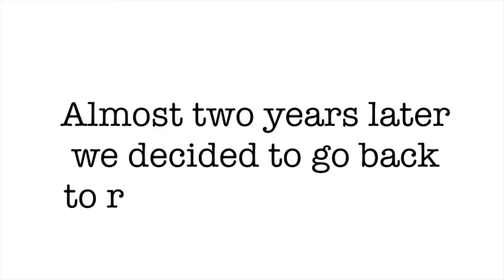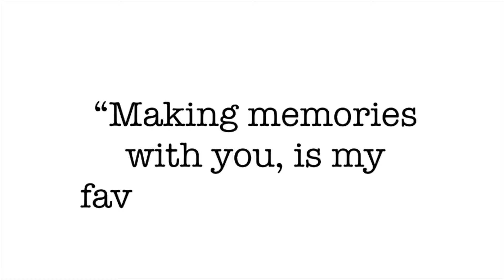Reliving our FIRST date two years later! (and married!)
We had such a fun time together remembering old memories and making new ones!